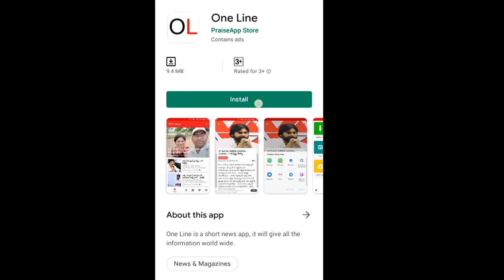Public Talk on CM Jagan Schemes | బాబు ఉన్నపుడు రోడ్డు పక్కన ఉండేవాళ్లం జగన్ వచ్చాక ఇంట్లో ఉంటున్నాం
బాబు ఉన్నపుడు రోడ్డు పక్కన ఉండేవాళ్లం జగన్ వచ్చాక ఇంట్లో ఉంటున్నాం | Public Talk on CM Jagan Schemes | PDTV News